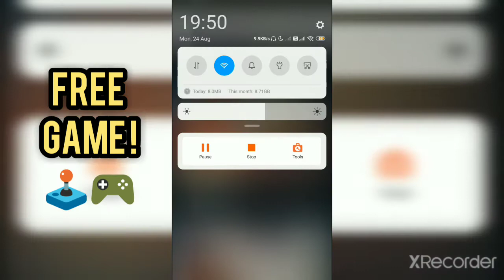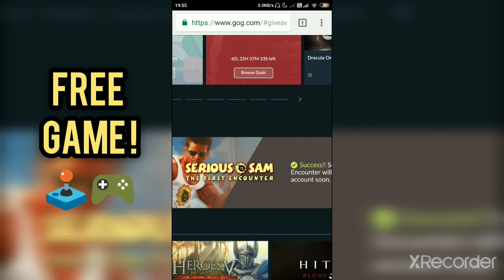Serious Sam The First Encounter is Free to Claim on GOG - Claim the Free Game !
guys the Game is Free to Claim on GoG so dont miss out on the Free Game !